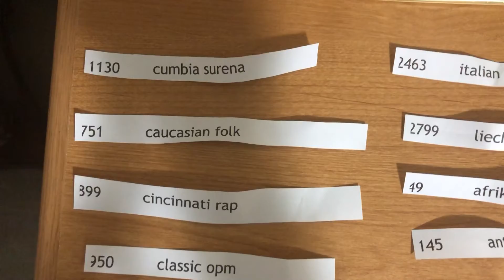Project 5112 Challenge - 365 Days of New Music Genres - Day 72